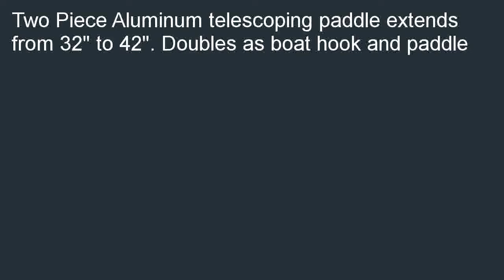SeaSense Telescoping Mini Paddle and Hook Orange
Good price at  B0019LZYUA/?tag=prosvidix-20 SeaSense Telescoping Mini Paddle and Hook, Orange special. You can be online shopping lowest price of SeaSense Telescoping Mini Paddle and Hook, Orange.